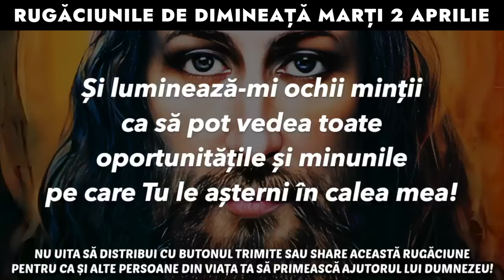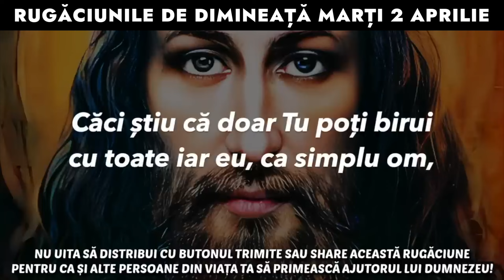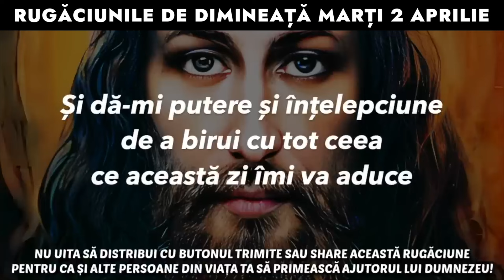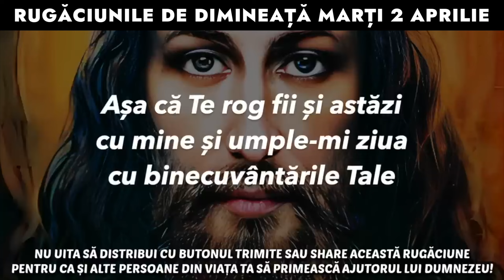Rugăciunile De Dimineață Marți 2 Aprilie 2024 🙏 Ascultă-le În Fiecare Zi